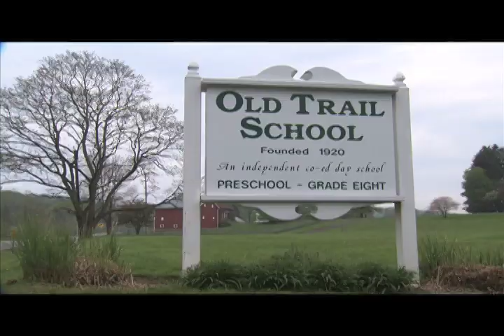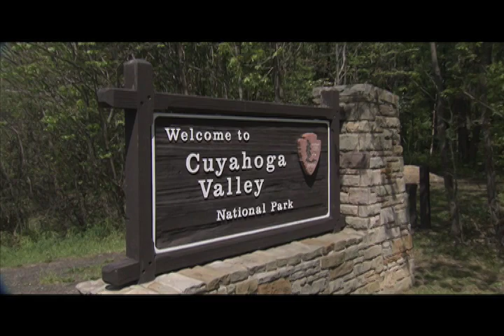Old Trail School Alternative Treatment Plant in the CVNP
Old Trail School has taken a leadership role in sustainable education. When it was time to replace their spetic system, they put in an alternative treatment wetlands system and built a greenhouse to be used as a lab. (Draft video)